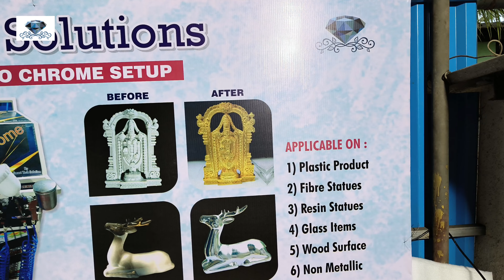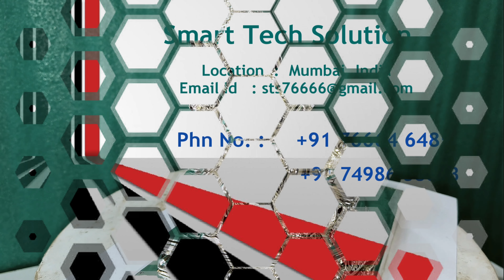Silver Hydrochrome Setup hydrochrome Gold Hydrochrome Setup